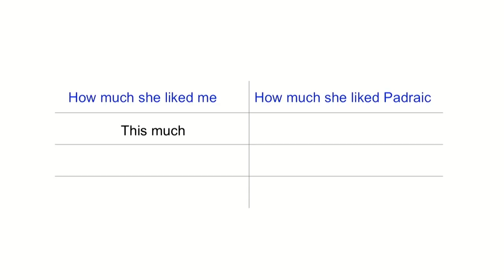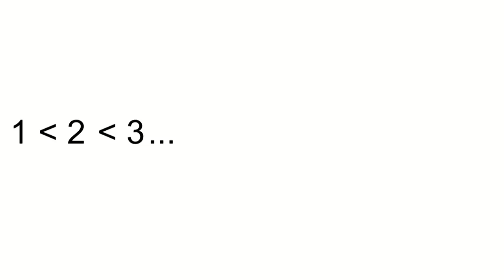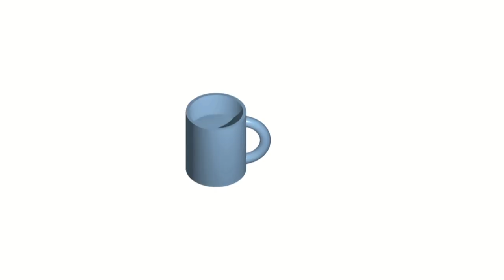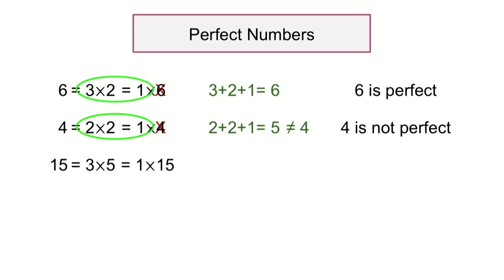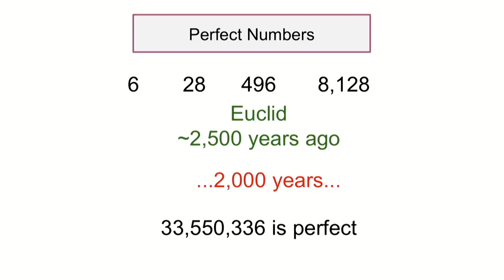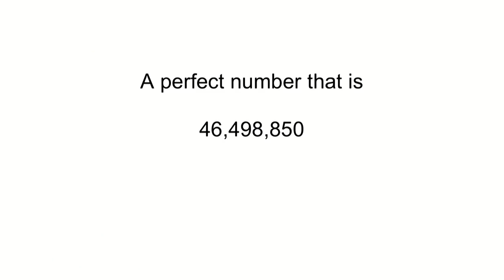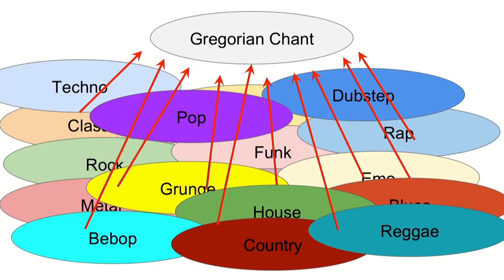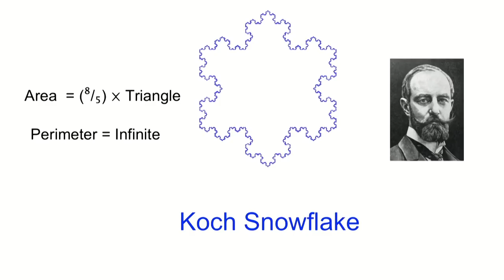Math is not what you think it is. | Michael Enciso | TEDxOaksChristianSchool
Michael Enciso brings us back to the roots of what math is really all about: asking questions.  In doing so, the world of math that we think we know, with its tedious calculations and seemingly arbitrary rules, gets transformed into a world full of different kinds of infinities, perfect numbers, as well as play-doh, just to name a few!
Michael Enciso is a theoretical physicist, author and educator.  As a student, he has attended Columbia University, Oxford University in the UK, and he is currently working on his Ph.D at UCLA.  He has written two books titled The True Beauty of Math Volumes 1 and 2 and he is currently a physics major researching theoretical high energy physics.  He is newly married and currently lives in West L.A. with his wife Finja. This talk was given at a TEDx event using the TED conference format but independently organized by a local community.